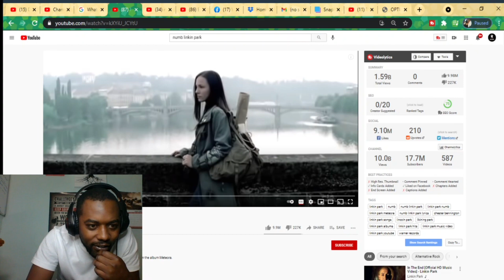FIRST TIME HEARING Numb [Official Music Video] - Linkin Park REACTION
In Todays Video I will Be reacting to Numb [Official Music Video] - Linkin Park. This is My FIRST TIME HEARING this song. I was really feeling it. Numb [Official Music Video] - Linkin Park is something special to witness and listen to for the first time. Come Watch my Full Reaction to this Video. I hope you Enjoy!

Any support is appreciated. God bless guys, and stay healthy.